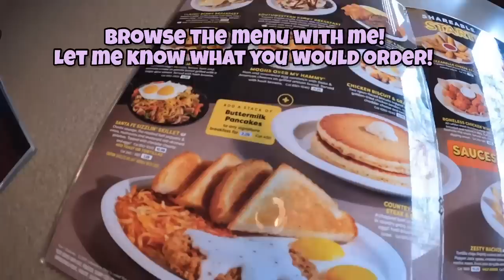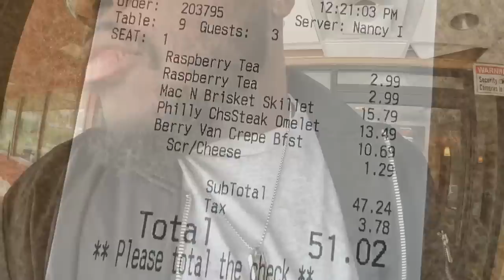DENNY'S BRISKET MAC and CHEESE, CREPE and PHILLY STEAK OMELETTE Review with My Wife.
Me and my wife make a better tag-team than the Uso's. BREAKFAST STYLE!

Follow my pages for more food, voice over, and comedy content.